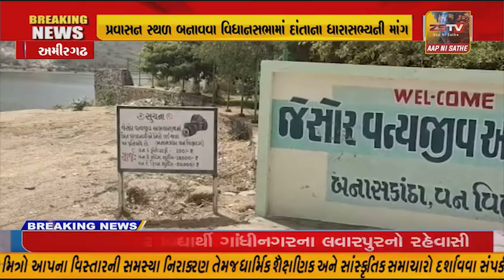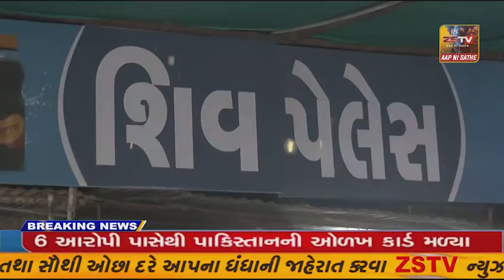અમીરગઢજાસોર અભ્યારણને રાજસ્થાન માઉન્ટ આબુની જેમ પ્રવાસન સ્થળ બનાવવા વિધાનસભામાં દાંતાના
અમીરગઢ જાસોર અભ્યારણને રાજસ્થાન માઉન્ટ આબુની જેમ પ્રવાસન સ્થળ બનાવવા વિધાનસભામાં દાંતાના